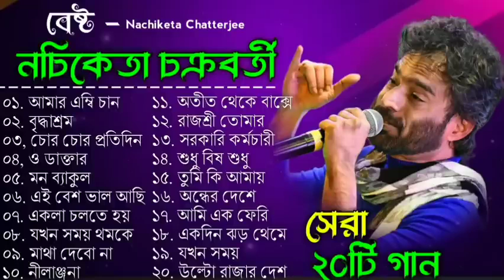নচিকেতা চক্রবর্তী। আধুনিক বাংলা গান। NACHIKETA CHAKRABORTY । Bangla Modern Popular Songs